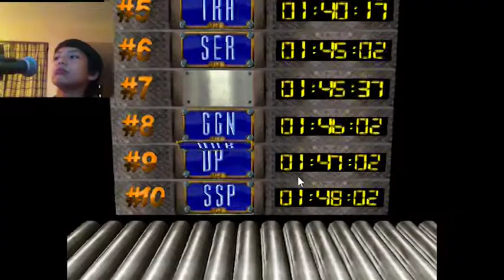30 VIDEO SPECIAL - Cruis'n USA [CAR MERGING]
My camera is out of focus :'(